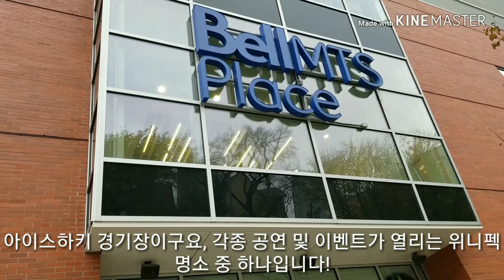Downtown Winnipeg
일요일 위니펙 다운타운 모습입니다. 위니펙이 궁금하신 분들에게 도움이 되었으면 좋겠습니다!